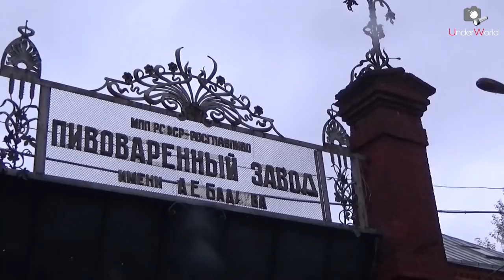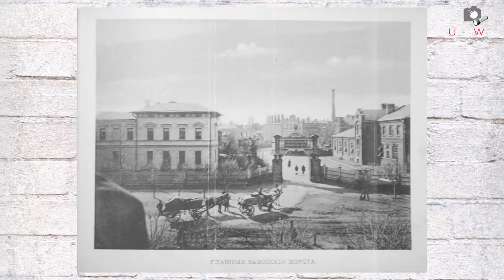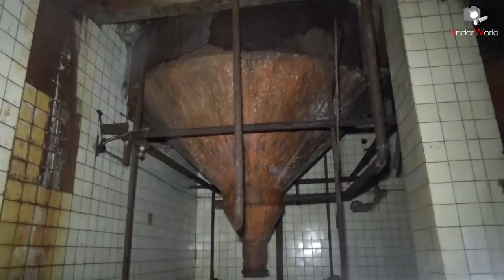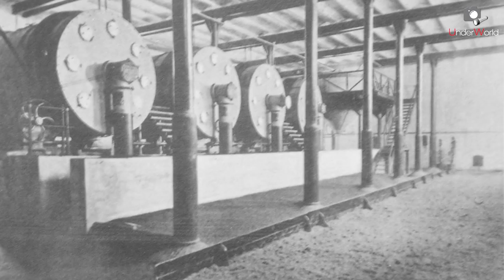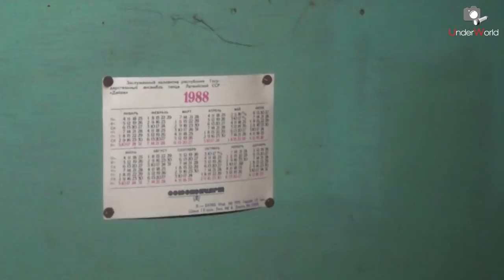Что скрывают подвалы пивзавода? | Артефакты из прошлого под центром Москвы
История Москвы неразрывно связана с её старинными подземельями, историческими зданиями промышленной и жилой застройки. К сожалению, с каждым годом таких аутентичных уголков старины в столице остаётся всё меньше, но есть и места, которые хранят память о прошлом не только в своей архитектуре, там сохранились уникальные артефакты - старинные машины и механизмы, которые создавались в эпоху постройки самих этих зданий.

Одно из таких мест - это Бадаевский (бывший Трехгорный) пивзавод, расположенный всего в паре километров от Кремля на набережной Москвы-реки, и его подвалы скрывают много уникальных вещей из прошлго